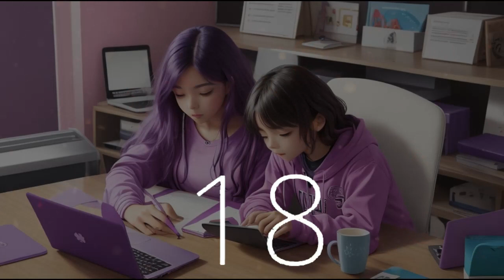5 minute countdown timer with upbeat lofi music for World Writers Day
Experience Techtonic Grooves' exclusive 5-minute countdown timer, marking the essence of World Writers Day with a convergence of creativity across generations, all at the keyboard. Embrace the universal truth that 'we are all writers' as you immerse yourself in the uplifting vibes of our dynamic lofi music, designed to inspire productivity, focus, and creativity alike. Dive into the pulsating rhythms of California-style lofi beats, igniting your passion whether you're working, studying, or simply unwinding. Explore our cutting-edge soundscape, seamlessly blending technology and music for a captivating journey from the innovation hub of Silicon Valley to the soulful heart of California's music scene. Whether you're coding or brainstorming, let Techtonic Grooves be your muse on the road to success.